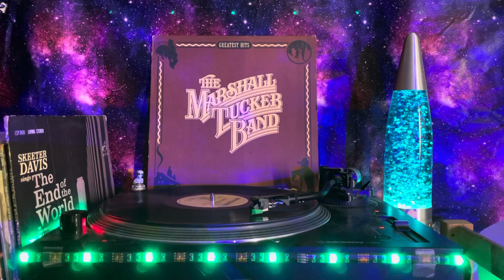The Marshall Tucker Band (Greatest Hits) - Side 2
Fire On The Mountain 3:53
This Ol' Cowboy 6:42
24 Hours At A Time 5:00
Long Hard Ride 3:48